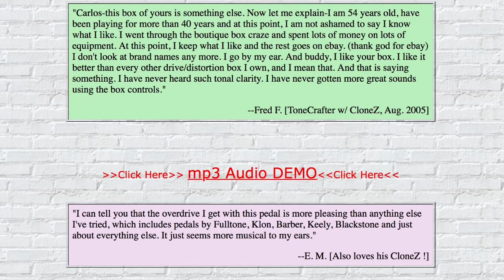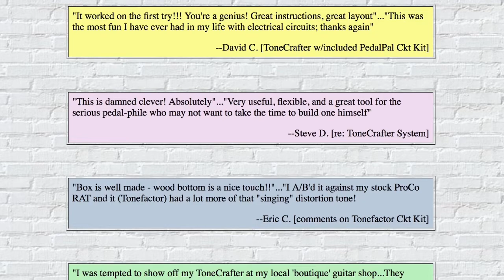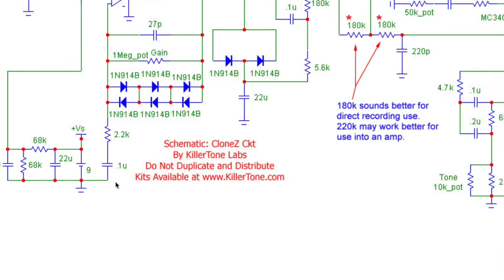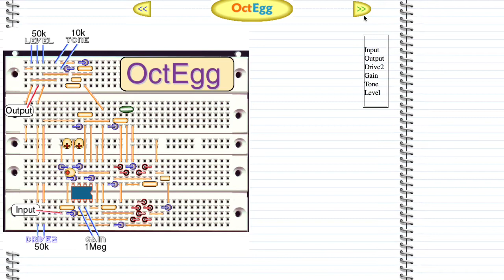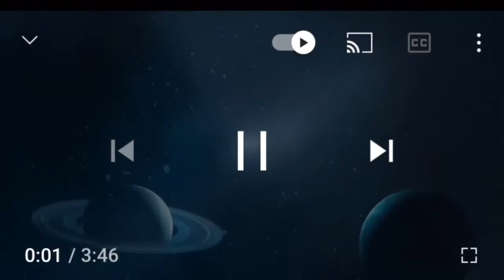ToneCrafter by Killertone (Audio Demo)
Watch this video to understand the electric guitar effects that can be achieved using the ToneCrafter Guitar Pedal system.